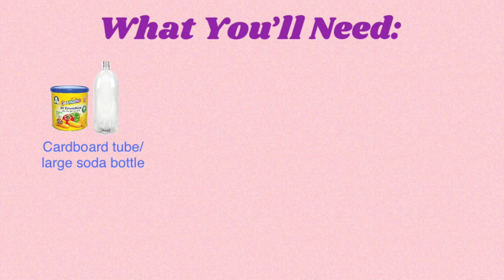DIY Hanging Tube (for Rats)!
Making a fun DIY hanging tube for my rats!